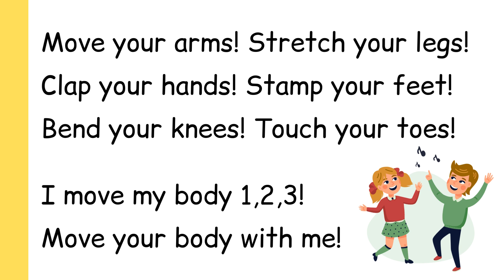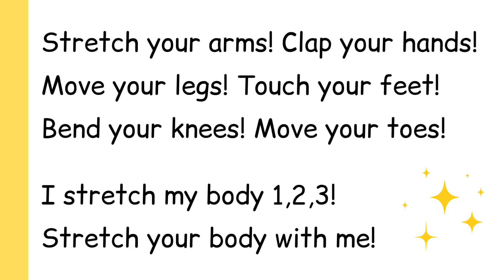Body Parts Song for Kids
Move your arms! Stretch your legs!
Clap your hands! Stamp your feet!
Bend your knees! Touch your toes!

I move my body 1,2,3!
Move your body with me!

Stretch your arms! Clap your hands!
Move your legs! Touch your feet!
Bend your knees! Move your toes!

I stretch my body 1,2,3!
Stretch your body with me!